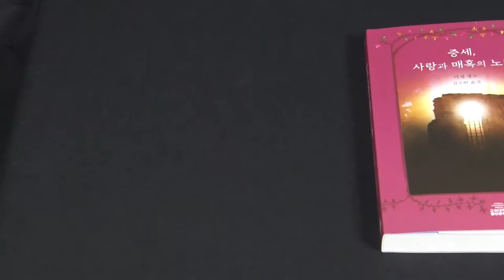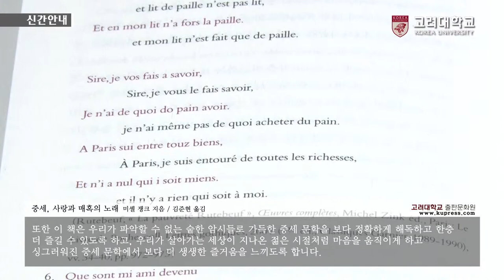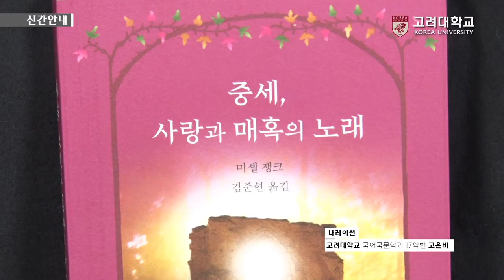[고려대학교 Korea University] 신간안내 - 중세, 사랑과 매혹의 노래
(미셸 쟁크)

신간안내 - 중세, 사랑과 매혹의 노래 (미셸 쟁크)

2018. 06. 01